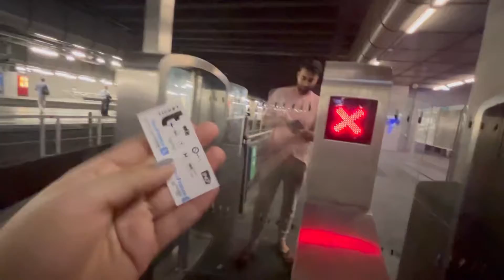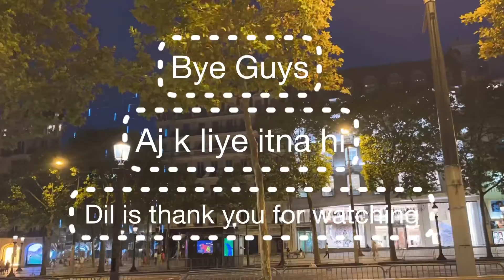India Gate Vs France Gate -Vaibhav ko french logo se kafi dikkat🥸- Apna auto wala in France 🇫🇷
Hello Dosto

Phele hi disclaimer de rahi ho in case kuch galti se b galti kr di hai to maaf karo

I am proud indian and i love india.
The purpose of this video is just giving smile and saving our experience or ap logo ko b dekhana how Paris life is treating

But still kise ko b kise bat ka bura lagega mai mafi mangte ho.